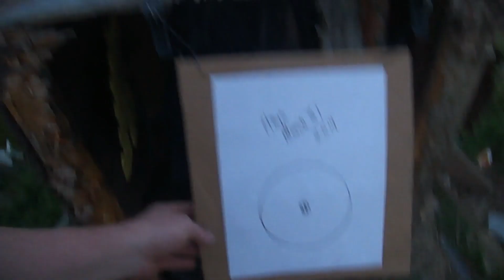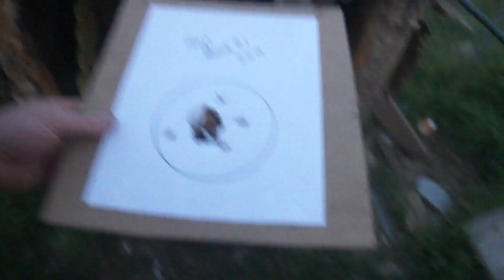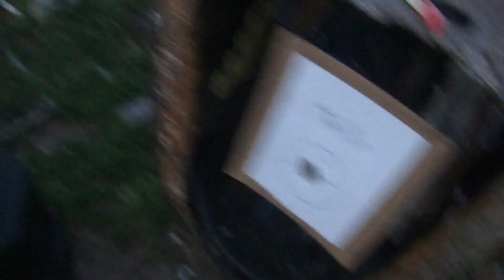Shooting for the Jorg Sprave forum global accuracy, plus a squirrel surprise at the end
PocketPredator.com The second video of slingshot shooting for the slingshot channel forum, global accuracy challenge.
Tonight I did try some... BUT a little squirrel kept distracting me. maybe I'll shoot again in a few days and do better then!